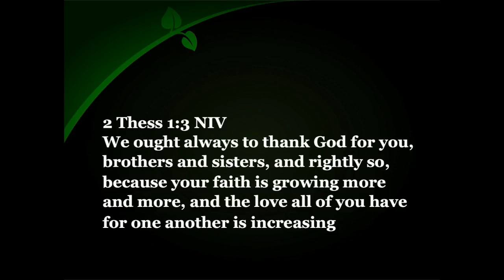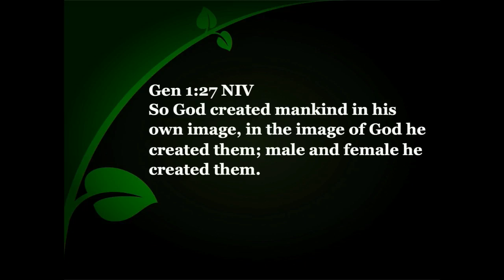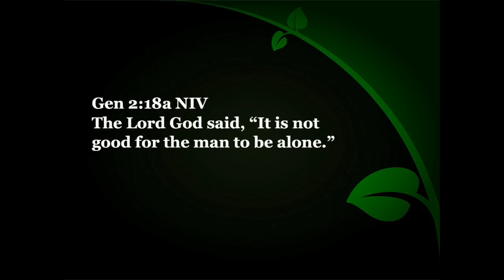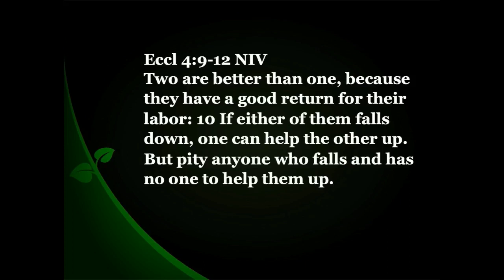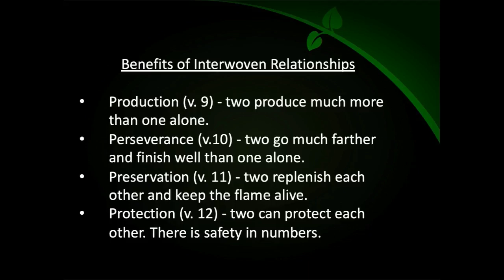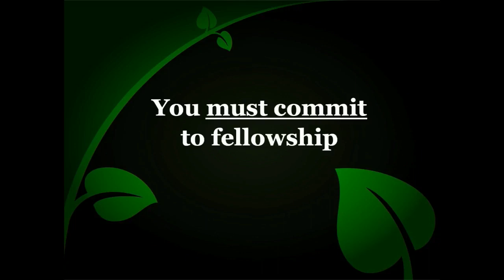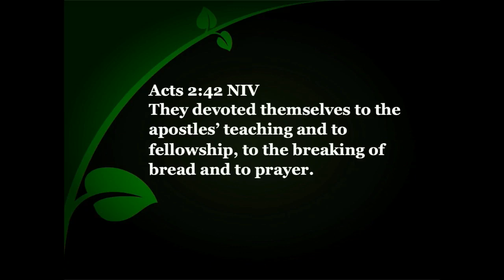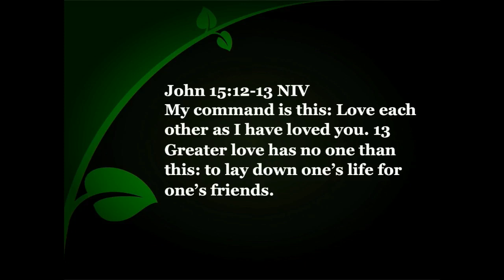Grow Your Fellowship